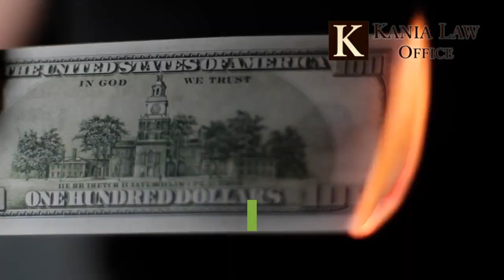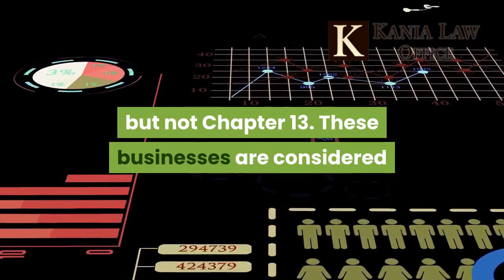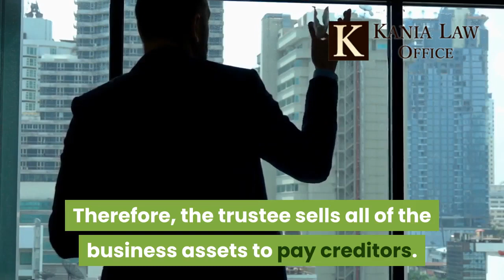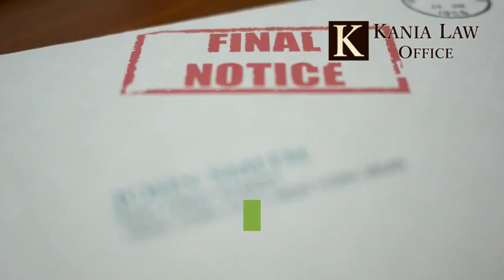Business Bankruptcy in Wagoner County - Kania Law Office - Wagoner Attorneys -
Oklahoma Bankruptcy can be filed by both individuals and businesses. When you file you file either a chapter 7 or a chapter 13. The one you file depends on certain legal factors. Charles Kania is an Oklahoma bankruptcy attorney. He practices bankruptcy law at Kania Law Office - Wagoner Attorneys - Get a free consultation.